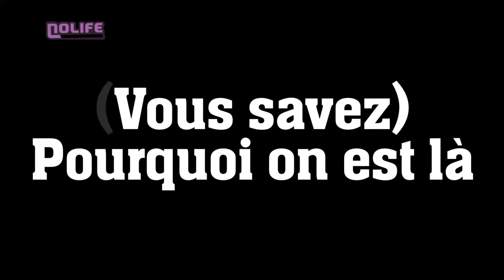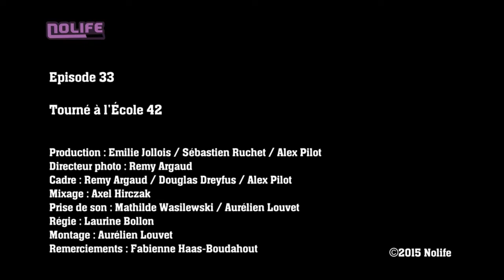#33 Vous savez (Pourquoi on est là) noco Nolife